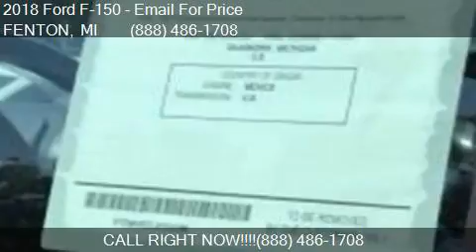2018 Ford F-150 for sale in FENTON, MI 48430 at LASCO FORD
This 2018 Ford F-150  is for sale in FENTON, MI 48430 at LASCO FORD.

Engine: 3.5L V6
Transmission: A
Color: Unspecified
Mileage: 0
Contact LASCO FORD 2525 OWEN RD FENTON, MI 48430 to test drive this 2018 Ford F-150  today.